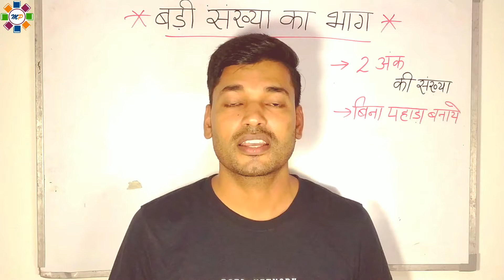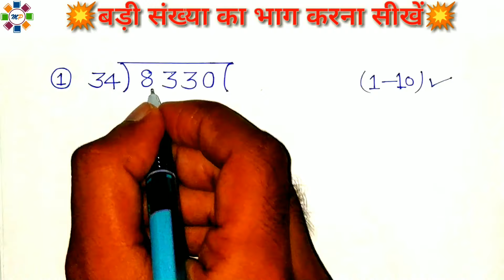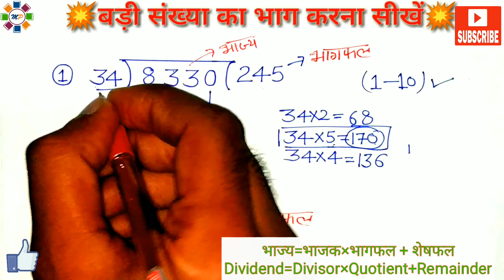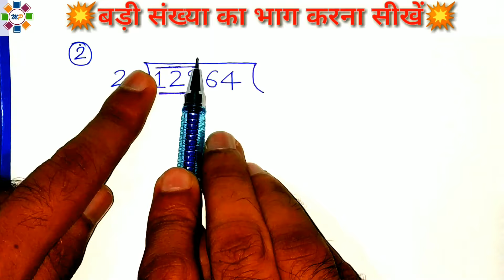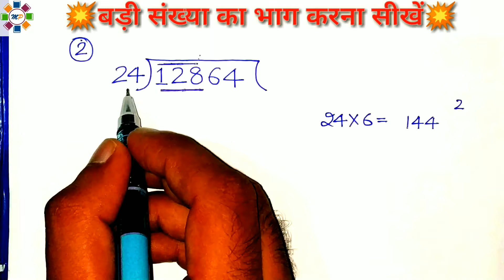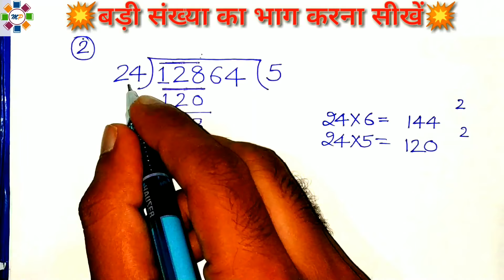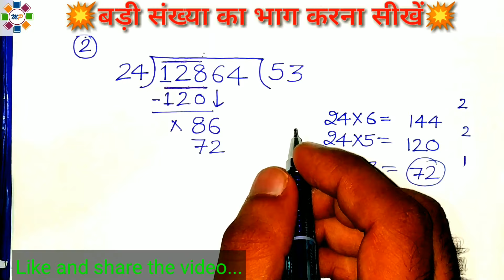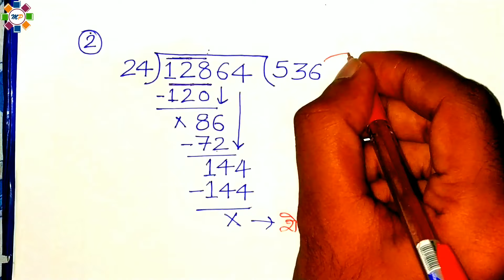badi sankhya ka bhag | bhag kaise karte hain | bhag karne ka basic tarika | divide karna sikhe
Welcome to
                            "Maths Parivaar"

दोस्तों यह विडियो बड़ी संख्या के  भाग के बेसिक से सम्बंधित है| ऐसे ही अन्य विडियो देखने के लिए आप निचे दिए गए लिंक पर क्लिक करके हमारे चैनल को सब्सक्राइब कर सकते है| maths parivaar की तरफ से आपको आपके उज्ज्वल भविष्य के लिए शुभकामनाये|

चैनल लिंक .

This video is helpful in.

bhag karne ka sabse aasan tarika
bhag kaise banate hain
badi sankhya se bhag kaise kare
bade number ka bhag kaise karen
2 anko ka bhag
bade bhag karne ka tarika
bade bhag karna sikhe
बड़ी संख्या का भाग कैसे दें
bhag aasani se kaise karen
divide karne ka tarika
bade bhag kaise kiye jaate hain
बिना पहाडा भाग कैसे करे
bhag kaise kiya jata hai
 division banane ka tarika
भाग करने का सबसे आसान तरीका
division kaise karte hain

About Me

This is Vikas Kumar, a 10 years experienced Maths Educator and providing free Ncert maths education through digital platforms. Connect to this channel for maths of all classes. I wish you all the best for your future.

 मैं विकास कुमार, लगभग 10 वर्षो से गणित अध्यापन का कार्य कर रहा हूँ| आप सभी प्यारे दोस्त इस चैनल से जुड़े, इस चैनल पर आपको सभी कक्षाओ के गणित के हल मिलेगे| मैं आप सभी प्यारे दोस्तों के उज्जवल भविष्य की कामना करता हूँ|